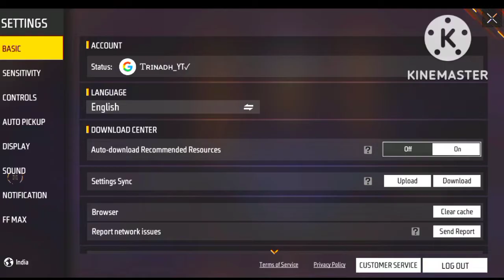How to use Audio Balance Sitting in Garena free fire in Telugu || Audio balance Sitting ఎలా వాడాలి?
DEVICE INFORMATION 🔥

DEVICE NAME : SAMSUNG GALAXY A10S
RAM : 3GB🥲
STORAGE : 32GB🙃
DPI : NORMAL🤫
ING : Ꭲʀɪɴᴀᴅʜ_YT
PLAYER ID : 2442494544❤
GIULD NAME : TKGㅤARMYㅤ⚡
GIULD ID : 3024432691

Share our videos with your friends 🤞.. Keep supporting ❤️

💥Channel promotions or brand promotions!

💥👉If any Business and brand promotions for paid.

© Copyright by : TRINADH GAMING FF
© Copyright by Trinadh Gaming FF YouTube channel pls don’t re-upload this content. Thanks !!!❤️ 🔥 👇